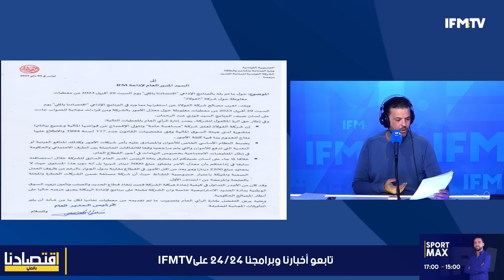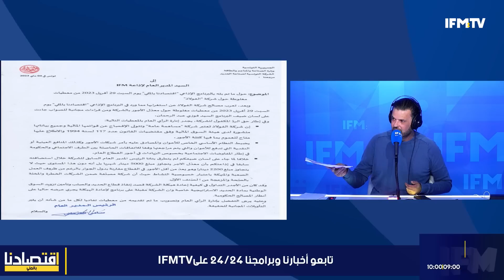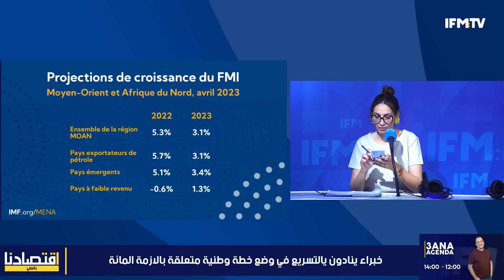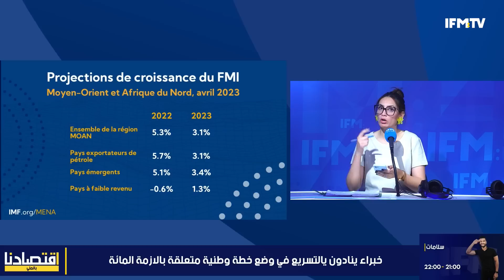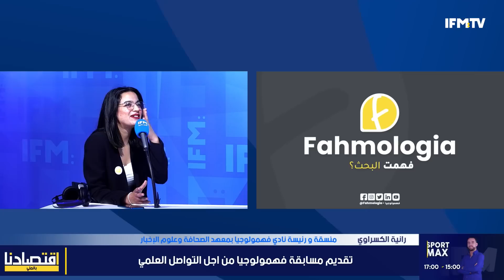إقتصادنا بالملي : دعوات لقيس سعيد للإشراف مباشرة على شركة فسفاط ڨفصة